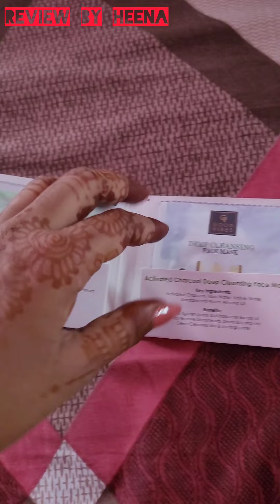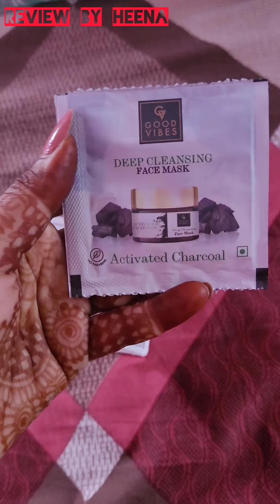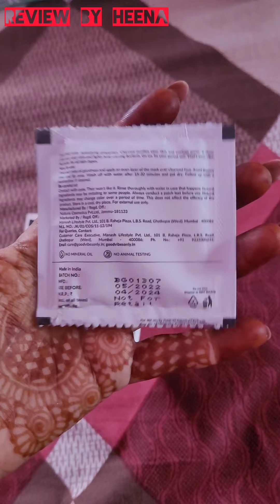Good vibes charcoal face mask honest review||Review by heena